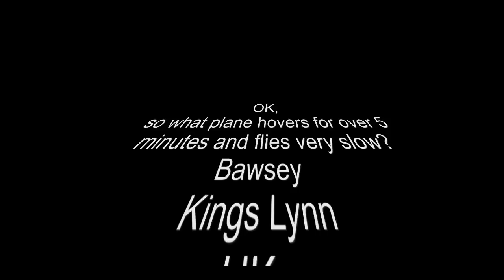What type of plane is this?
Hovered still for over 5 minutes, then turned and started heading towards the QE hospital until it dropped and vanished into the local housing estate, caught 23rd December 2015 at 07:10 hours.